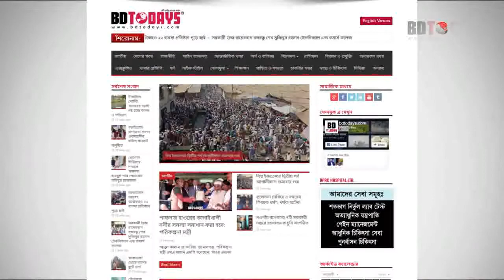ডা: আব্দুর রকিব খান হত্যার প্রতিবাদে মানববন্ধন || ঝিনাইদহে মানববন্ধন কর্মসূচী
খুলনায় ডা: আব্দুর রকিব খান হত্যার প্রতিবাদ ও দোষিদের দৃষ্টান্তমুলক শাস্তির দাবীতে ঝিনাইদহে মানববন্ধন কর্মসূচী পালিত হয়েছে। রবিবার দুপুরে সদর হাসপাতাল চত্বরে এ কর্মসূচীর আয়োজন করে বাংলাদেশ মেডিকেল এসোসিয়েশন (বিএমএ)। এতে ব্যানার ফেস্টুন নিয়ে সিভিল সার্জন ডা: সেলিনা বেগম, বিএমএ জেলা শাখার সাধারণ সম্পাদক ডা: রাশেদ আল মামুনসহ চিকিৎসক, সেবিকা ও হাসপাতালের কর্মকর্তা-কর্মচারীরা অংশ নেয়।